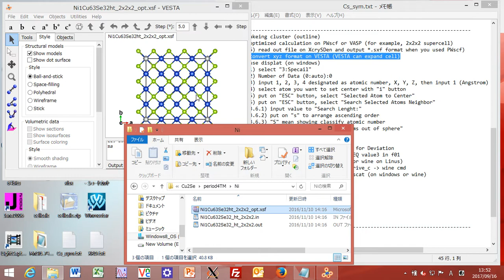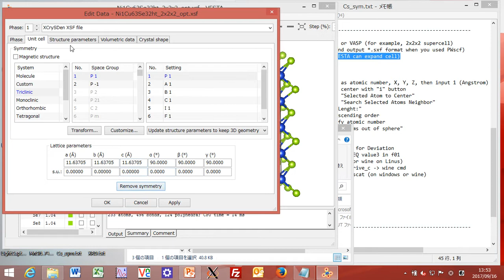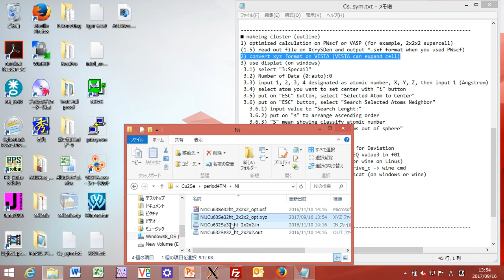cluster calculation, Part 2 (VESTA, converting CONTCAR (VASP), xsf (PWscf) or cif to xyz)